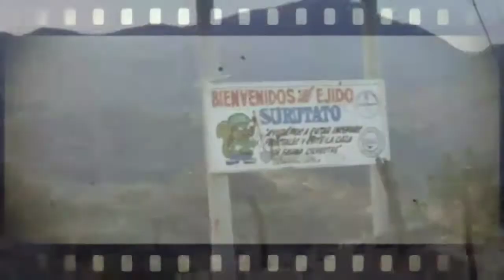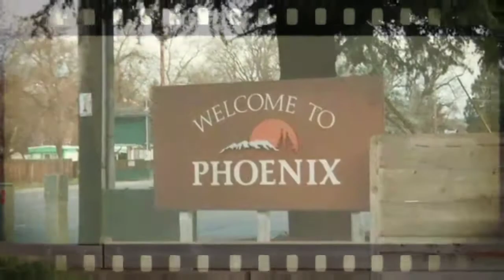El corrido del Chapito con requinto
Con Pedro Vásquez el compa chispas